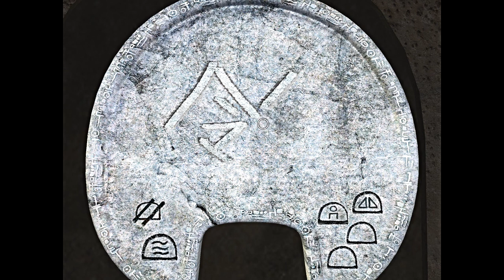【実況】MYST V: END OF AGES ～本の中の終わりと始まり～ 十四頁目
謎を解こうとしない時にこそ、謎は解けるのだ。
- y tomoki -
（日本の地下実況者 / 1987～）

※本動画は、Cyan社の商標または著作物を含んでおり、それらすべての権利はCyan社が保有しております。本動画の制作・公開にCyan社は一切関与しておりません。